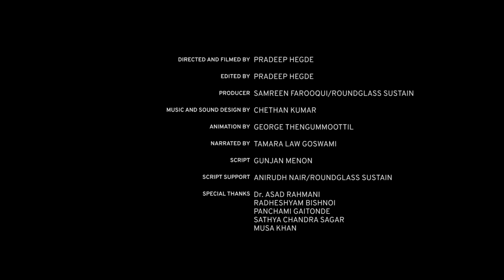Great Indian Bustard’s Life on the Edge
Royalty of grasslands and scrublands, the majestic Great Indian Bustard once flew across 11 states of the country. But today, fewer than 150 survive in the wild, with Rajasthan being one of its last bastions. Watch the film to know why the future of the Great Indian Bustard is not looking so ‘great’.

Credits:
Directed and Filmed by Pradeep Hegde
Edited by Pradeep Hegde
Producer: Samreen Farooqui/ RoundGlass Sustain
Music and Sound Design by Chethan Kumar
Aerials: Dheeraj Aithal
Animation by George Thengummoottil
Narrated by Tamara Law Goswami
Script: Gunjan Menon
Script Support: Anirudh Nair/ Roundglass Sustain
Special Thanks: Dr. Asad Rahmani, Radheshyam Bishnoi, Panchami Gaitonde, Sathya Chandra Sagar, Musa Khan

Out of Sight: The Rann, Thar, and the Great Indian Bustard